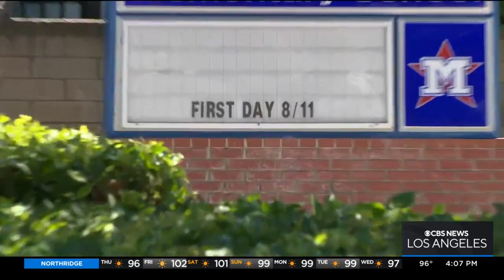Newhall elementary students feeling the heat on their first day back to school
McKenzie and McKayla had a rough first day back at Meadows Elementary School in Santa Clarita because of the almost triple-digit temperatures. Their mother, Kimberly Cleere admitted that there was some confusion when she went to pick them up at the end of the day. Rachel Kim reports.